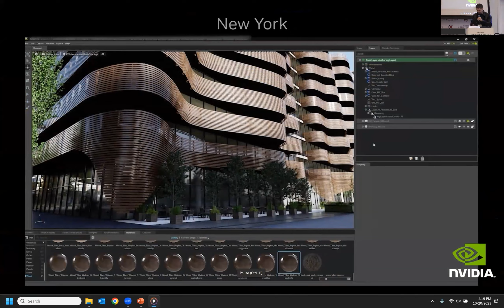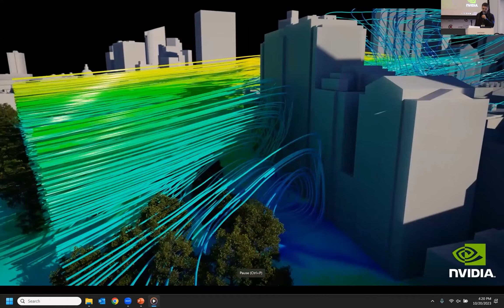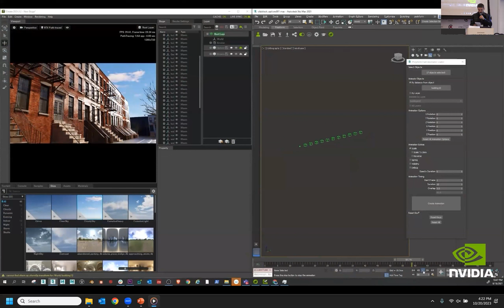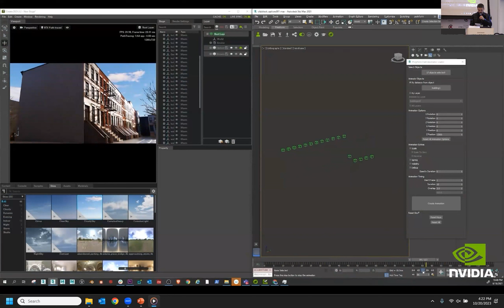ML Ai Nvidia Introduction Chicago Innovate 2023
Chicago Innovate 2023